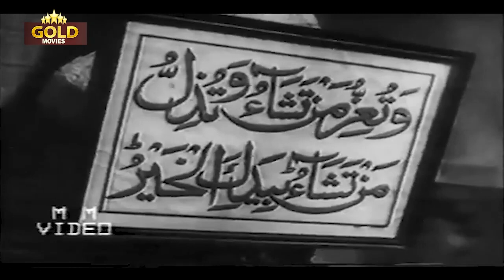Nek Parwin 1945 | Movie Video Songs Jukebox | Ragini - I, Ulhas, Yakub | Vintage Song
Watch & Enjoy Nek Parwin 1945 Starring _Ragini - I, Ulhas, Yakub_In Lead Role

Teri Jaat Paak Hai Ae Khuda 0:05
Aao Saheliyan Banni Ko Mehandi Lagao 2:56
Sun Le Tu Meri Iltaja 8:10
Ye Duniya Garibon Ko Kyun Jeene Nahin Deti 10:59
Ae Do Jahaan Wale Duniya Mein Bhi Nazar Kar 14:50
Teri Jaat Paak Hai Ae Khuda
Singers: Hamida Banu
Music Director: Firoz Nizami
Lyricists: Waheed Qureshi
Album: Nek Parwin

Aao Saheliyan Banni Ko Mehandi Lagao
Singers: Various artists
Lyricists: Waheed Qureshi
Album: Nek Parwin

Sun Le Tu Meri Iltaja
Singers: Zeenat Begum
Lyricists: Waheed Qureshi
Album: Nek Parwin

Ye Duniya Garibon Ko Kyun Jeene Nahin Deti
Singers: Zeenat Begum, Hamida Banu
Lyricists: Waheed Qureshi
Album: Nek Parwin

Ae Do Jahaan Wale Duniya Mein Bhi Nazar Kar
Singers: Zeenat Begum
Lyricists: Waheed Qureshi
Album: Nek Parwin